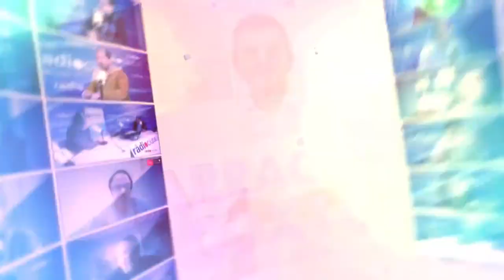Tgn100x100: Entrevista Xavier Oliach, director de l'Hospital Santa Tecla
📍 Hem parlat amb el director de l'Hospital Santa Tecla (XARXA SANTA TECLA Sanitària i Social), el Xavier Oliach, per conèixer la situació del centre i com han viscut aquests mesos de pandèmia a més de saber com afronten el proper any 2021